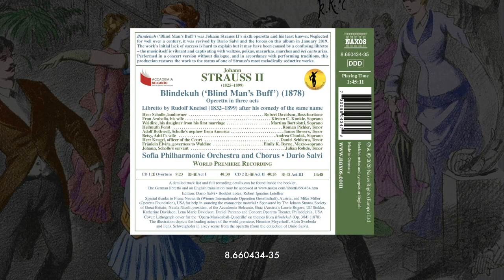Excerpts from J. Strauss II’s ‘Blindekuh’, conducted by Dario Salvi (World Premiere)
Blindekuh (‘Blind Man’s Buff’) was Johann Strauss II’s sixth operetta and his least known. Neglected for well over a century, it was revived by Dario Salvi and the forces on this album in January 2019. The work’s initial lack of success is hard to explain but it may have been caused by a confusing libretto—the music itself is vibrant and captivating with waltzes, polkas, mazurkas, marches and bel canto arias. Performed in a concert version without dialogue, and in accordance with performing traditions, this production restores the work to the status of one of Strauss’s most melodically seductive works.

Robert Davidson, Bass-baritone
Kirsten C. Kunkle, Soprano
Martina Bortolotti, Soprano
Roman Pichler, Tenor
James Bowers, Tenor
Andrea Chudak, Soprano
Daniel Schliewa, Tenor
Emily K. Byrne, Mezzo-soprano
Julian Rohde, Tenor

Sofia Philharmonic Orchestra and Chorus
Dario Salvi, Conductor